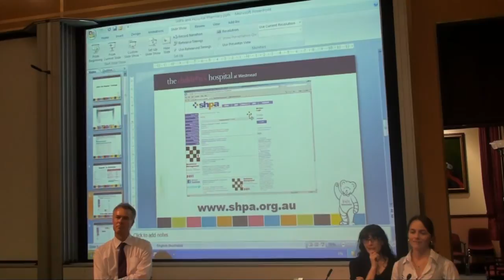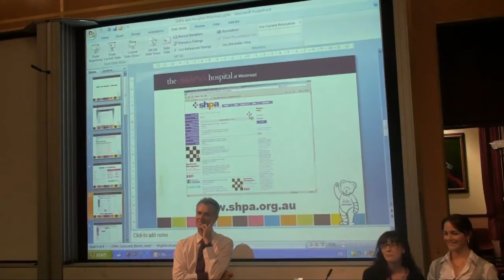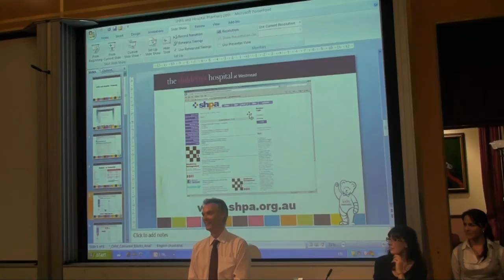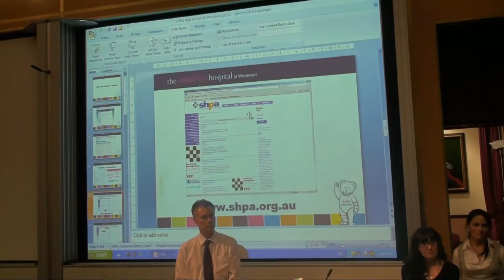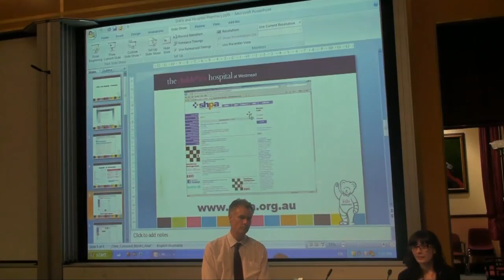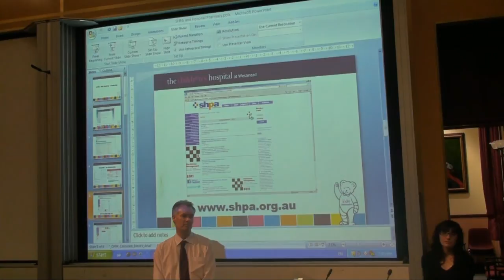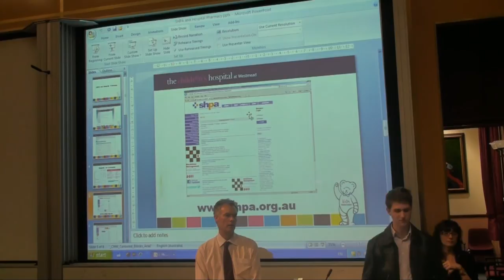How To Get A Hospital Pharmacy Internship - Part Five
How To Get A Hospital Pharmacy Internship - Part Five. Hosted by Sydney University Pharmacy Association (SUPA) and the Society of Hospital Pharmacists of Australia